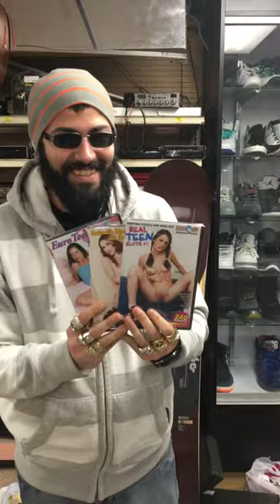Alaa Shaban Video Nomination